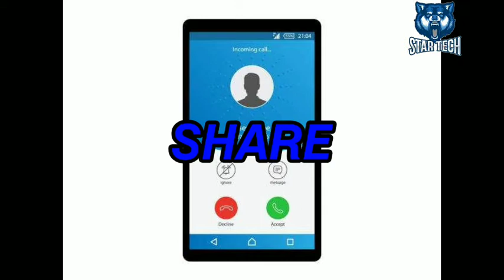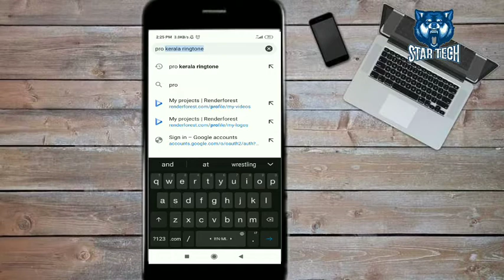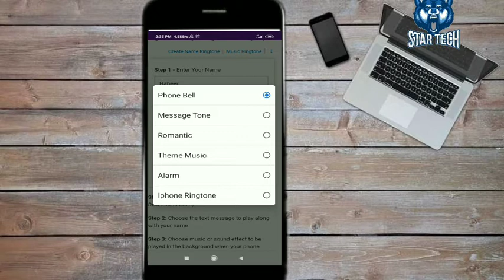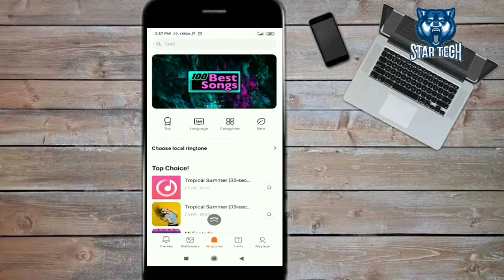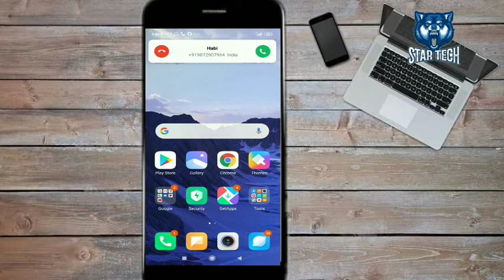How to set📲 our name as ringtone in Android mobile📳. (No application 👉📱){AWSOME TECHY}🔥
Hi friends 👭👬👫

In this video 🎥I will show you how to set 📲our name as ringtone 📳in android mobile phone without any application 👉📱

SO ALL OF YOU SUPPORT 💪 VERY WELL

You like this vedio give a LIKE👍

Any problems or suggestions COMMENT 💬

SHARE to your friends family and relative's

NOTE:ANY IMAGES SONGS VEDIOS THAT MAY BE SUBJECT TO COPYRIGHT. THAT COPYRIGHT USED IN THIS VEDIO ONLY FOR PROMOTING YOU.

WAIT. FOR NEXT SUPER VEDIO🤜

                BY BY